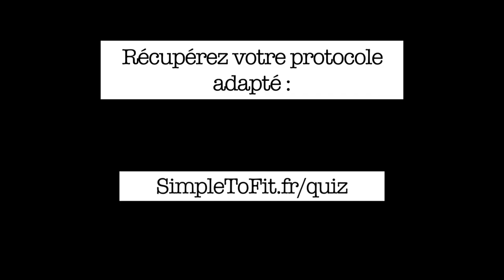Complexe kettlebell swing snatch viking push press | SimpleToFit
Pour recevoir le protocole fitness adapté à votre situation, répondez au Quiz